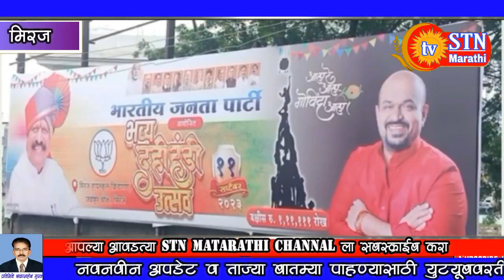भाजप कार्यकर्त्यांच्या कडून दहीहंडीचे आयोजन